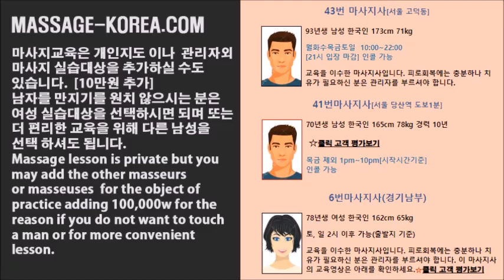마사지사 교육 취업 아르바이트 [교육 실습대상만 되어주고 두시간반 10만원] Part time job for massage lesson